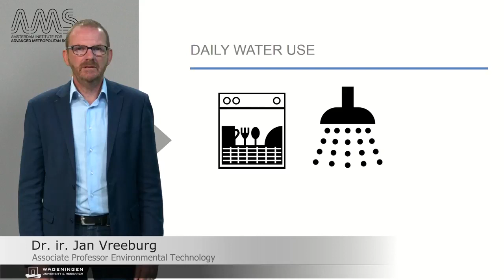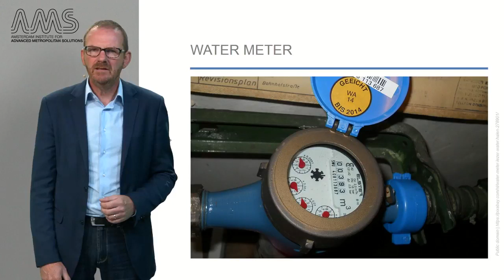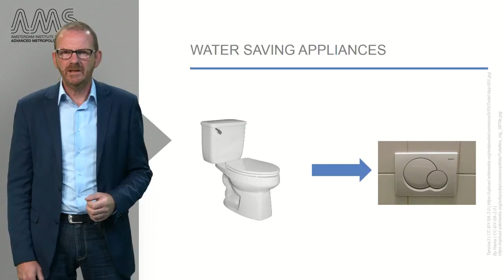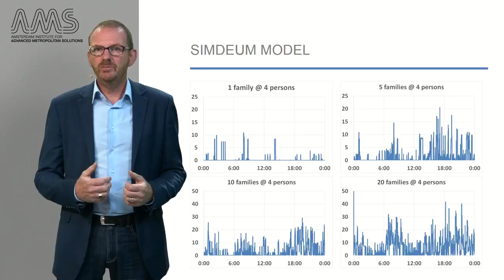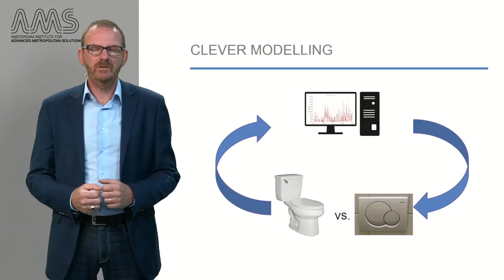3 6 1 Optimizing Amsterdam’s Water Chain with End users